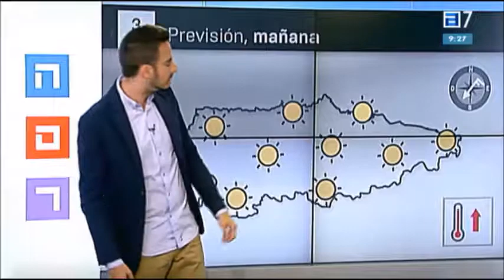Sol engañoso para el miércoles.